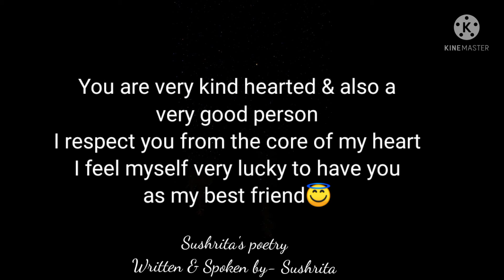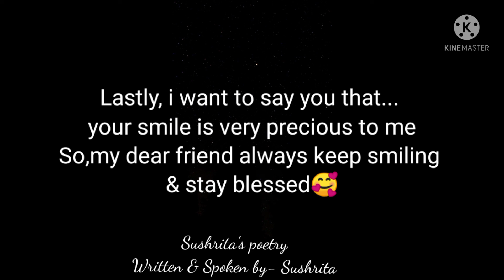||Best friend English poetry||Sushrita's poetry||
Hello friends, how r you all? hope you r all fine & enjoying my video... today I have bought a new Best Friend English poetry for you guys dedicated to all best friends... you can tag this video to your best friend... hope you will like it.

Poem written & narrated by Sushrita Paul